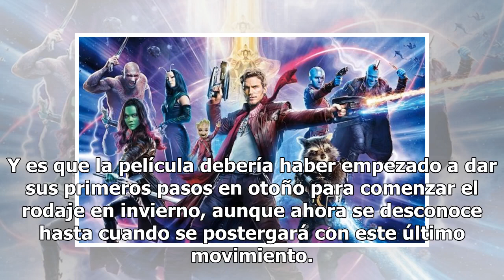Disney detiene la producción de 'Guardianes de la Galaxia 3'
Después de las ampollas levantadas en gran parte de los seguidores de la Casa de las Ideas con el despido de James Gunn, Disney paraliza indefinidamente Guardianes de la Galaxia 3. Al menos esta será la situación hasta que Disney y Marvel vuelvan a contratar a otro director para encabezar el proyect...